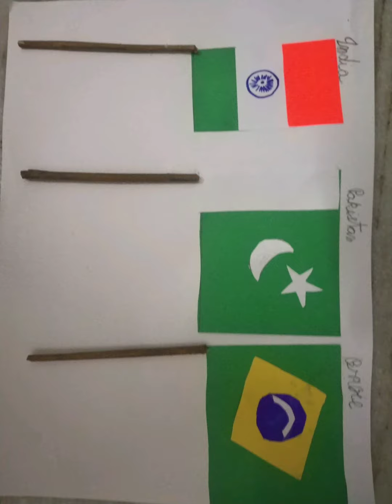Art and craft 4